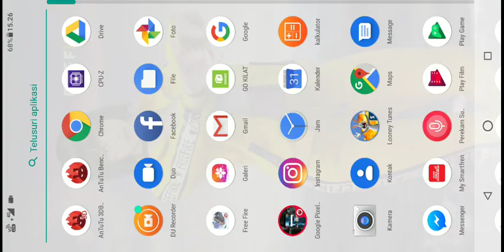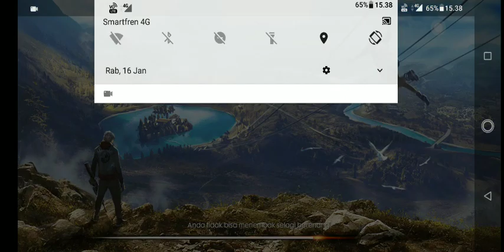How to Headshot FreeFire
Test play PUBG with grafik extreme and HDR with GFX Tools on ASUS ZENFONE MAX PRO M2

Test play FreeFire on ASUS ZENFONE MAX PRO M2 apakah lancar karena sudah terinstal sejak awal

Test maen PUBG dengan GFX Toolx settingan ULTRA dan HDR di ASUS ZENFONE MAX PRO M1 lancar...

Game Looney Tunes Seru buat iseng2, grafik dan animasinya bagus buat maen di Asus Zenfone Max Pro M2